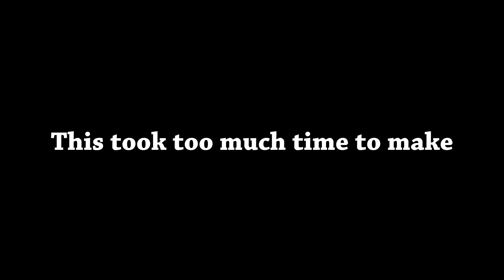The Nosks sucking at bedwars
So, someone *coughcoughawesomehuntercoughcoughcough* Had the wrong file type for me to edit, causing them to lack a POV for me to edit in.
Zartress's POV was not included for time purposes.
10 likes and I'll make a Zartress POV